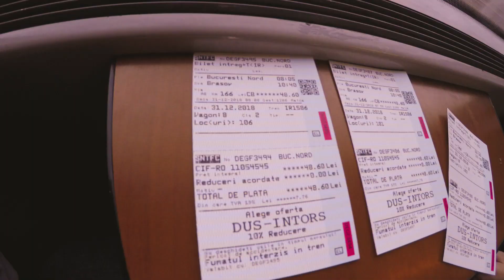Sinaia Romania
All aboard the Sinaia train! We adventure up to Peles Castle and the snowy mountains.